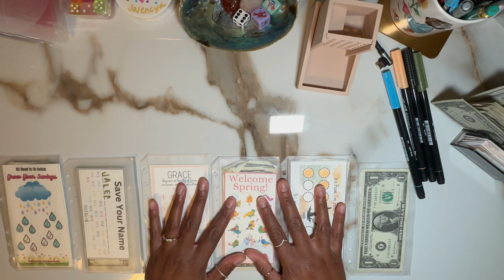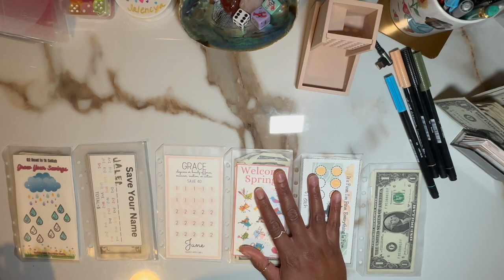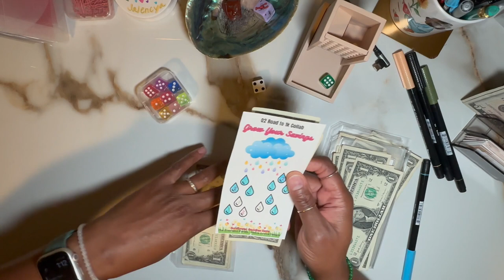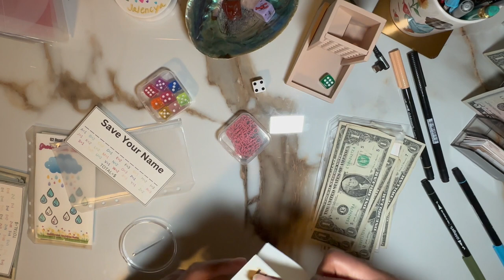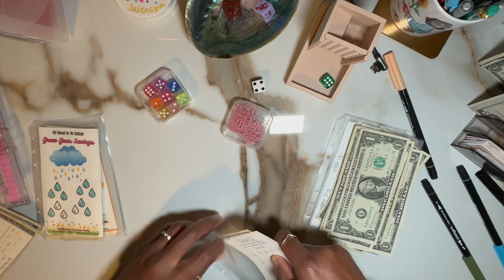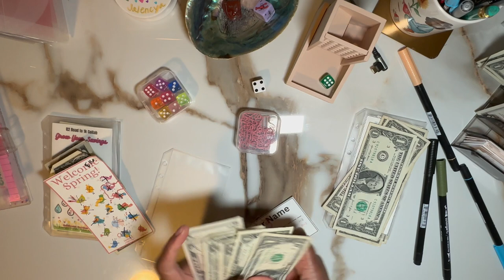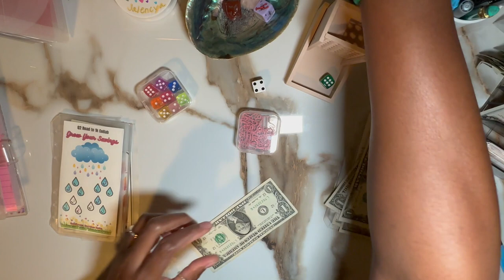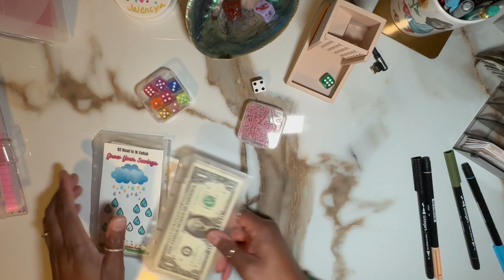Mini Savings Monday (THREE completed!!! 😁)